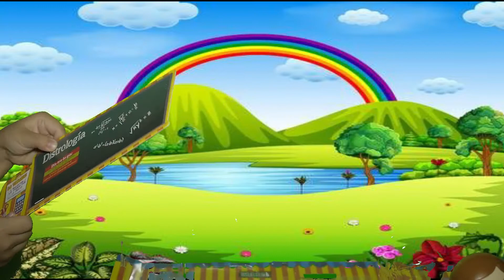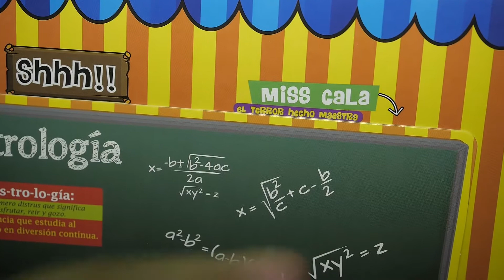Unboxin Distroller Chamoy en la escuela parte II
Les presentamos el Unboxing de Chamoy en la escuela